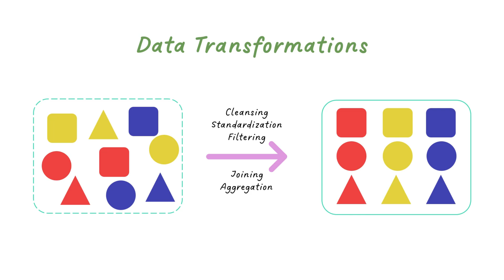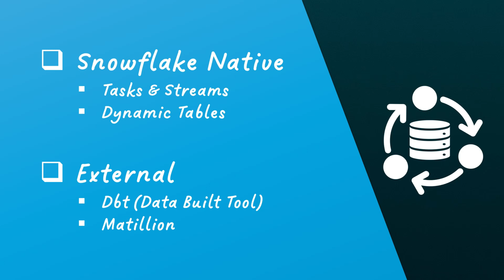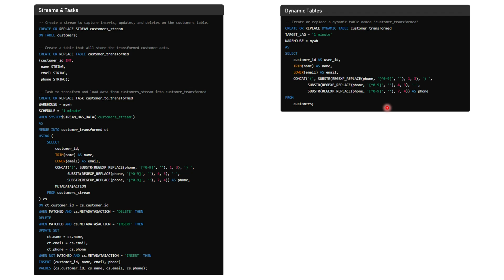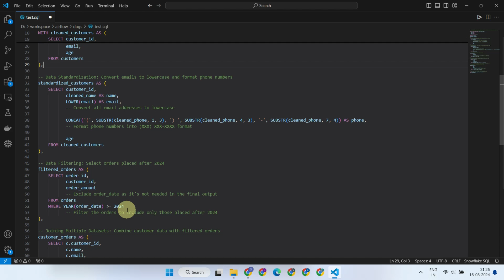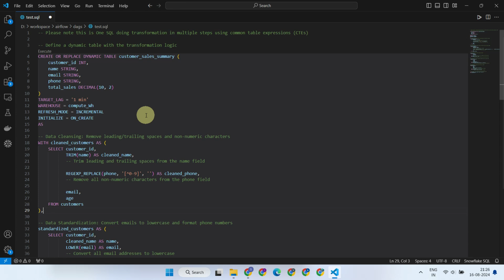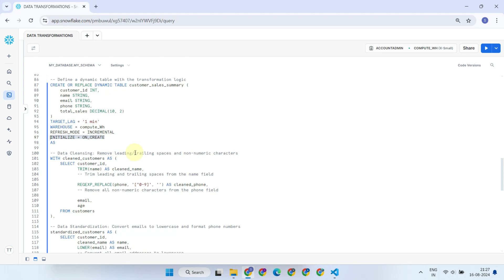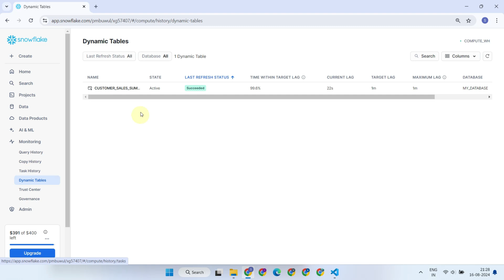How to transform data in Snowflake | Use Snowflake Dynamic Tables like a pro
Snowflake Dynamic Tables
snowflake data transformation
data transformation in snowflake
How dynamic tables work
CREATE DYNAMIC TABLE
best tool for snowflake data transformation
best etl for snowflake data transformation
best elt for snowflake data transformation
Building Pipelines with Dynamic Tables
ETL in snowflake
ELT in snowflake
Create a dynamic table in Snowflake like a pro
How to create a dynamic table in Snowflake
Snowflake dynamic tables: a tutorial for beginners
snowflake transformation
snowflake transform data
transformation in snowflake
transform data snowflake
snowflake dbt
snowflake Matillion ETL
What is a dynamic table in Snowflake?
Can you do dynamic SQL in Snowflake?
What is the difference between materialized view and dynamic table in Snowflake?
What are the three types of tables in Snowflake?
Can you do data transformation in Snowflake?
What are three Snowflake features that help data transformation?
How do you change data in a Snowflake?
How do you transform data?
Data Transformation
Where to transform data snowflake
How to use Snowflake as a transformation engine
Data Transformation in Snowflake Using Select
Advanced Data Transformations in Snowflake
Explore Options for Data transformation with Snowflake
Snowflake Transformation Methods
How to transform data in snowflake with example
Snowflake TRANSFORM function
Snowflake data transformation features
Snowflake COPY INTO